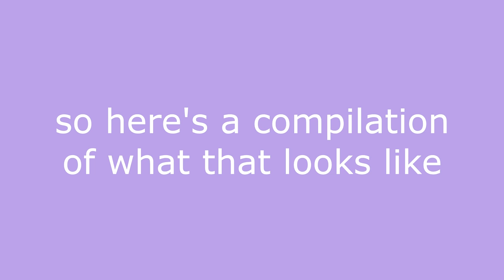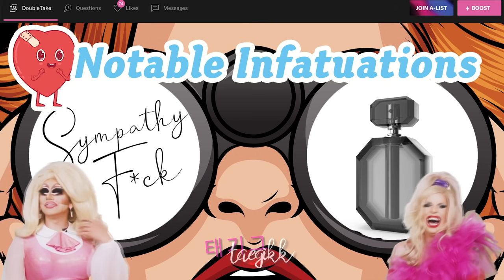trixie and katya being my last 2 braincells